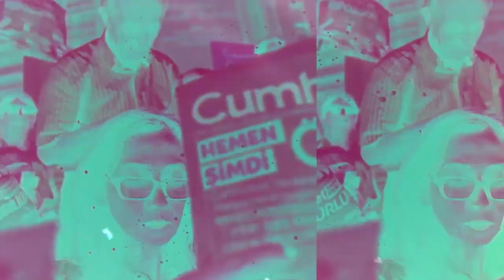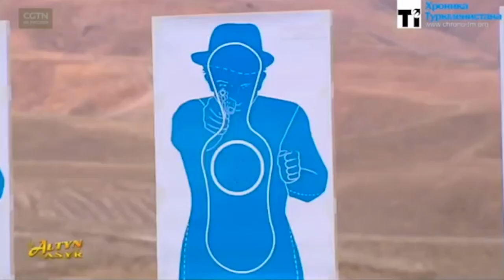Hakan Aksay'la Vİdeo Yorum: Yoksul Bir Ülkenin Zengin Ve Mutlu Sultanı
Hakan Aksay, Gün Olur video yorumunda Türkmenistan Devlet Başkanı Kurbankulu Berdimuhammedov'u ele aldı.

"Türkmen Sultan"ın şarkı söylemekten araba yarışlarına, silah kullanmaktan beyin ameliyatlarına kadar bir dizi alanda sürekli ülke gündeminde olduğunu ve girdiği bütün seçimleri yüzde 90-97 gibi yüksek oranlarla kazandığını aktaran Aksay, en son 520 bin Euro'luk bir ralli otomobilinin Türkmenistan Devlet Başkanı'nın mal varlığına eklendiğini anlattı.

Sahip olduğu doğalgaz kaynakları açısından dünya dördüncüsü olan Türkmenistan'da halkın büyük bir yoksulluğu ile Berdimuhammedov'un yaşam tarzı arasındaki tezatlığa dikkat çeken Aksay, bu durumu bir masala benzetti ve Berdimuhammedov'u "yoksul bir ülkenin zengin ve mutlu sultanı" olarak nitelendirdi.